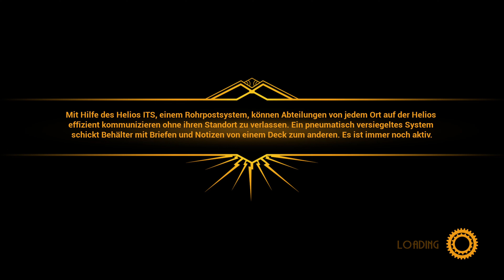Let’s Play Close to the Sun [008] [Deutsch] [4K] - Der Fall des Ikarus [Ende]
«Close to the Sun»
Plattform: PC
USK: 18
Entwickler: Storm in a Teacup
Publisher: Wired Productions
Genre: Horror, Adventure
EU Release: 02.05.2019